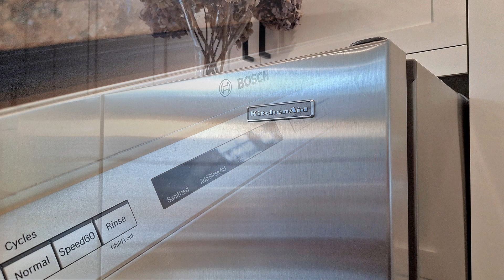74 Little Rouge Circle, Whitchurch-Stouffville